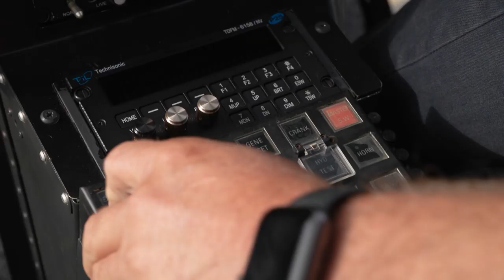Trapped in the Volcano | Trailer | Available Now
The extraordinary efforts of ordinary people to rescue the victims of the White Island disaster, Trapped in the Volcano is available now to buy or rent on Amazon.

On the afternoon of December 9, 2019, the dream holiday turned into a deadly nightmare when a group of cruise ship passengers and day trippers became trapped in the middle of a volcanic eruption. Four Corners examines whether more could have been done to prevent the White Island volcano tragedy that left 21 people dead and many others with lifelong traumatic injuries. How much were tourists told about and understood the dangers of visiting New Zealand’s most active volcano? When New Zealand's most active volcano erupted in December 2019, 47 people were trapped in its crater. ‘Their skin just dripped off them like wax’, recounts a first-aider. That week, the government body that monitors the island had warned of an impending eruption, but tour companies in the area offered little information about the dangers. ‘There was no safety briefing about what to do in an eruption ’, says one tourist who made a lucky escape.